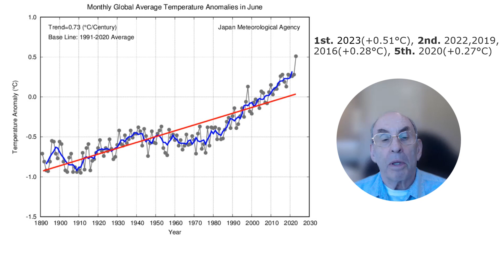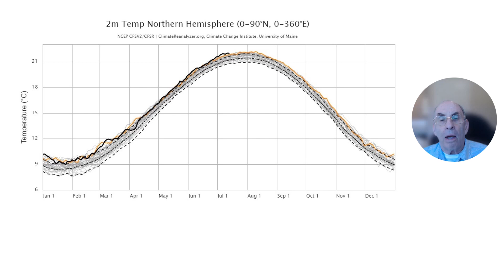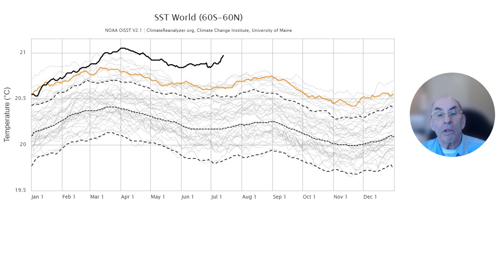Hottest June On Record - 2023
Recent data from the Japan Meteorological Agency shows that June 2023 was by far the warmest month of June globally since they began keeping records in 1890. It appears that changes in the southern hemisphere are contributing substantially to this increase in global average surface temperatures. This video explains some of the factors that caused June 2023 to be the hottest June on record. Both climate change and weather paterns fed the global average surface temperature anomaly for the month of June 2023.